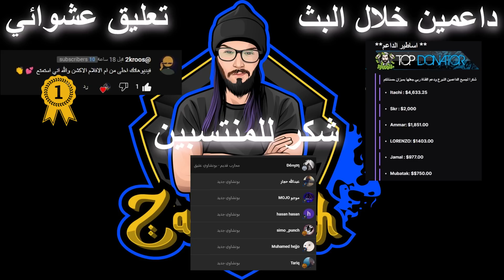نهاية قاد اوف وار #8 | مواجهة ثور و أودين 🔥 نهاية اضافية ( مترجم عربي ) | God of War Ragnarok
► ~ شغلات يمكن تهمك خدلك نظرة وصلي على النبي بطريقك  ~◄ ♥

◄ قناة فلوقات :  @الهادف Zack   🔥🔥

●▬▬▬▬▬▬▬▬▬التواص الاجتماعي ▬▬▬▬▬▬▬▬▬●

وصلت لهون هات بوسة 😘😘😘😘😘😘 شكراً لك

زاك بونش , قاد اوف وار  , Zack Ponch , God of war